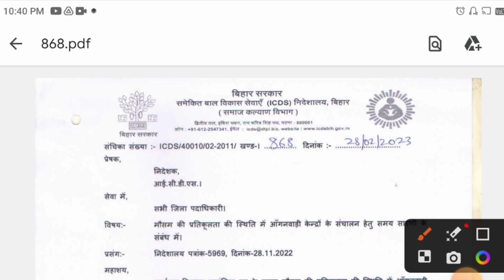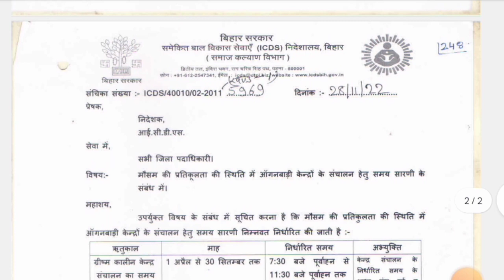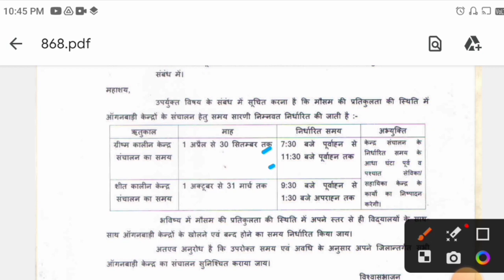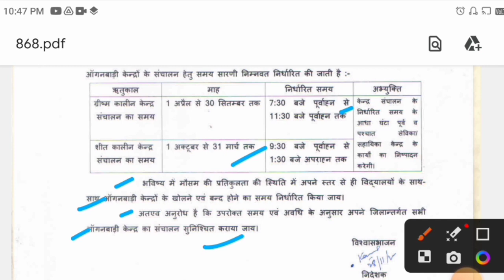आं0 केंद्र खोलने का नया टाइमिंग! 4 घंटे खुलेगा केंद्र!anganwadi open new time table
लाइक कीजिए 👍
कमेंट कीजिए...

Anganbari news
Anganwari anpration
Poshan Tracker
Poshahar vitran
Anganwari pmmvy
Anganwari mkuy
Poshan Tracker tikakaran
Bihar anganwari